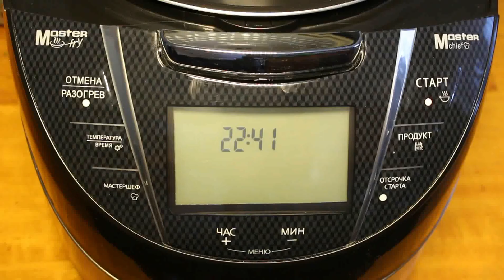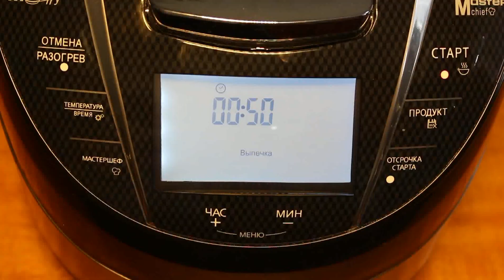ВКУСНЫЙ МЯСНОЙ ХЛЕБЕЦ С СЫРОМ В МУЛЬТИВАРКЕ, КАК ПРИГОТОВИТЬ МЯСНОЙ ХЛЕБЕЦ РЕЦЕПТ МЯСНОГО ХЛЕБЦА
Мясной хлебец с сыром. Как приготовить вкусный мясной хлебец в мультиварке Redmond RMС-FM230, простой рецепт вкусного мясного хлебца. Блюдо из мяса и сыра. Рецепты для мультиварки. Мультиварка. Food. Recipes
🍜 Состав: 600 грамм - фарша, 2 томата, 2 луковицы, 160 грамм - твердого сыра, 1 яйцо, зелень (укроп, петрушка), 0,5 чайной ложки, черный перец, 1 чайная ложка - паприки. 1 чайная ложка с горкой соли, при желании добавить приправу для мяса. 1 столовая лодка - кетчупа.
⏰ Время приготовления: 5 минут "жарка-овощи" обжариваем лук, 50 минут режим "выпечка". на 15 минут оставить в мультиварке при открытой крышке. После чего, лишнюю жидкость слить.

Multi-cooker, Recipes, A delicious recipe, Elektrischer Schnellkochtopf, Multikocher, Elektro Schnellkochtopf, Multiwarka, Multicooker, Electric Pressure Cooker. Вкусняшка от Марины